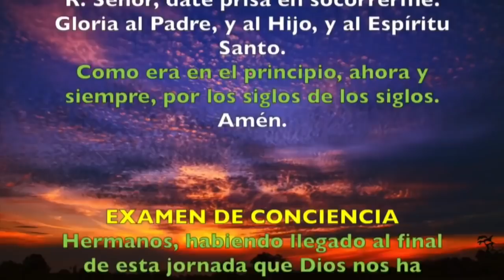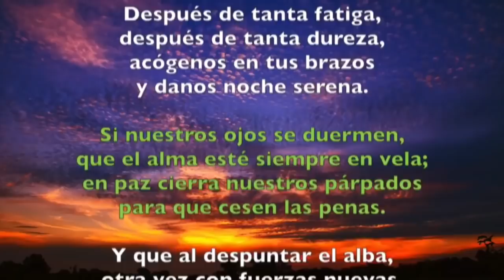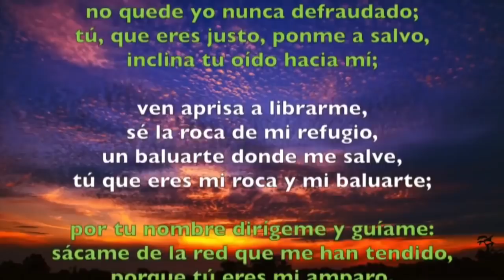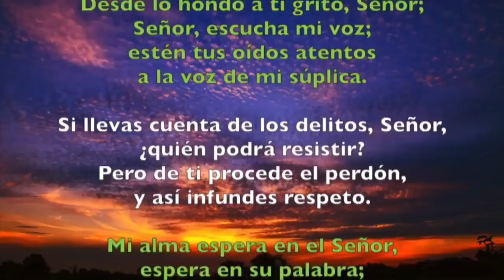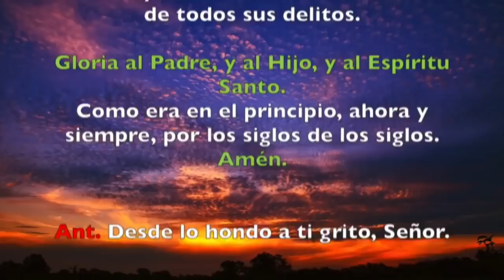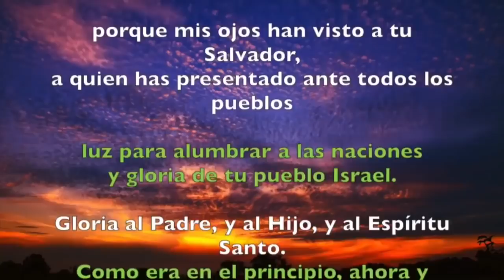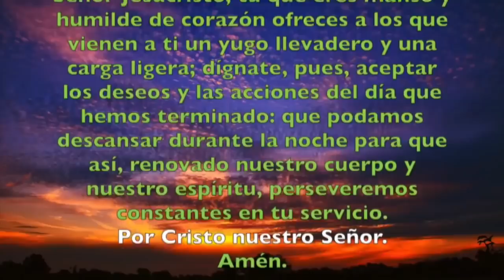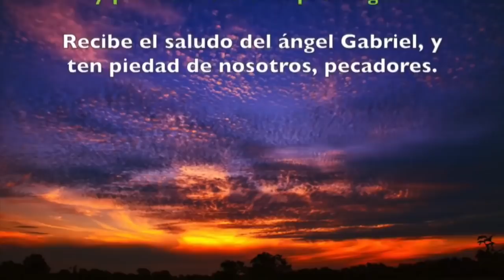Oración de la noche (Completas), MIÉRCOLES 6 DE MARZO 2019 | Padre Sam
Liturgia de las Horas, Miércoles 6 de Marzo 2019.